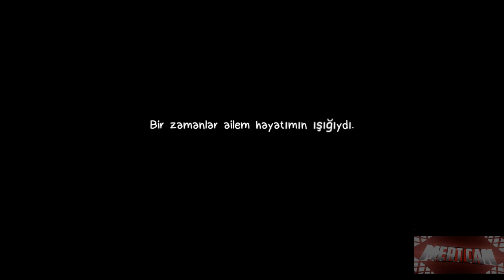KARANLIKTAKİ IŞIKLAR İN MY SHADOW TÜRKÇE #3 YORUMSUZ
Oyunun konusu Geçmişinde kendisiyle yüzleşmek için mücadele eden bir kızın anılarını ortaya çıkarırken, çarpık bulmacaları çözmek için kendi yaratıcı yollarınızda gölgelerle oynayın